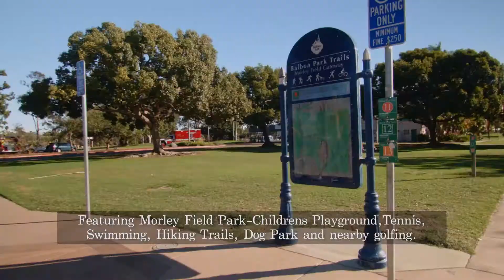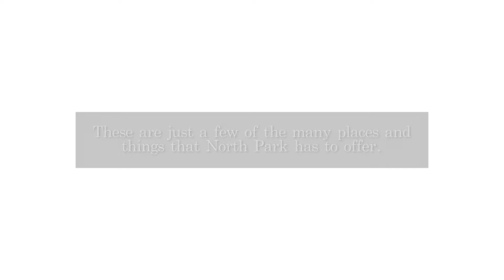North Park Community Video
and find out more about our North Park neighborhood in San Diego.

Search for San Diego Condos, Single family homes and multi-unit properties our our Real Estate website.